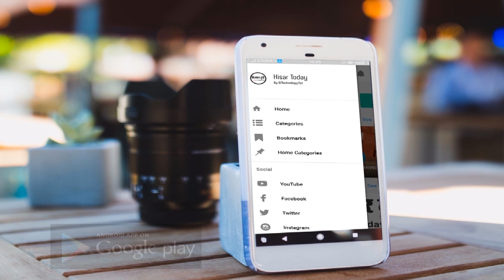"जींद की रैली रचेगी इतिहास", हांसी भाजपा नेता Joginder Vinod Mehta ने झोंकी ताकत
अनुच्छेद 370 जम्मू कश्मीर में हटाने के बाद पहली बार गृह मंत्री अमित शाह हरियाणा के दौरे पर जींद में अपने कार्यकर्ताओ को सम्बोधित करने आ रहे है। आज जींद की "आस्था रैली" को यादगार और इतिहासिक बनाने के लिए हांसी से भारतोय जनता पार्टी के तेजतर्रार नेता विनोद मेहता ने अपनी पूरी जान फूंक दी है। विनोद महत्ता ने कहा की भारतीय जनता पार्टी आज हरियाणा में जिस शक्ति के साथ लोगो का भरोसा जितने में कामयाब हुई उसका पूरा श्रेय प्रधानमंत्री नरेंद्र मोदी, गृह मंत्री अमित शाह और हमारे ईमानदार मुख्यमंत्री मनोहर लाल जी को जाता है। आज भाजपा की ईंमानदार छवि के कारण ही विपक्ष के पास भाजपा के विरुद्ध कोई मुद्दा ही नहीं बचा।
आज जोगिन्दर विनोद मेहता अपने सभी साथियों और काफिले के साथ जींद की इतिहासिक रैली के गवाह बनने के लिए जींद रवाना हुए। इस दौरान काफिले को झंडी देने के लिए मंडल अध्यक्ष प्रवीण बंसल ने सभी गाड़ियों को रवाना किया। इस दौरान पूर्व पार्षद टोनी भाटिया, बलजीत राणा, धर्मवीर रतेरिया, परवीन गोदारा,  नवीन ठाकुर, पूर्व सरपंच प्रकाश ओर कई साथी उपस्तिथ थे।
गौरतलब है कि इस रैली में हांसी के जोश को दिखाने के लिए जहां जोगिन्दर विनोद मेहता ने असंख्य बसों, गाड़ियों की व्यवस्था की साथ ही भाजपा के कार्यकर्ताओ के जोश गृह मंत्री अमित शाह को दिखाने के लिए कार्यकर्ता बाईक के जरिये जींद रैली के लिए रवाना हुए।

Address : SCO 138 , First Floor, Red Square Market, Hisar,Haryana 125001